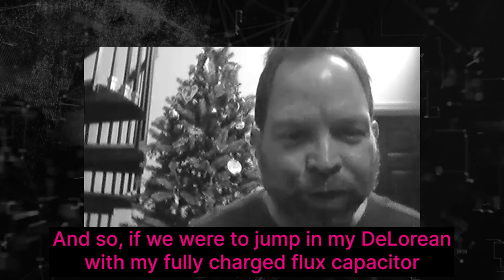The Q's of Quantum with Ron Lewis of Patero | The Cybrary Podcast Ep. 101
In part 2 of our Quantum-focused series, the Cybrary Podcast welcomes back Ron Lewis, VP of Customer Success and Innovation at Patero. We've explored how quantum computing impacts cybersecurity professionals as both a threat to encryption and as a machine learning tool. In this episode, Ron shares his deep wealth of knowledge on the "Q's of Quantum" and the history of the field of study around Quantum Random Number Generation (QRNG).